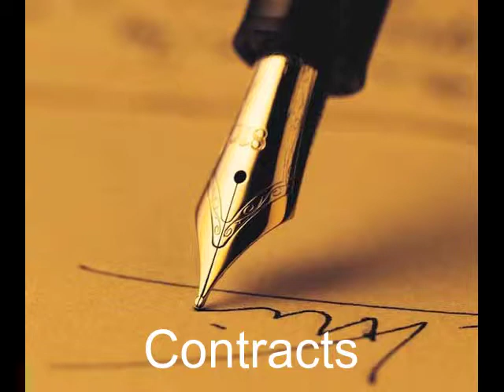Lawyer ++ Cambodia ++ Phnom Penh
++ Lawyers Cambodia ++ Phnom Penh ++ Sihanoukville ++ all kinds of law ++ Skype ID: lawyer-cambodia ++ 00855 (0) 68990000 ++ family law ++ adoption Guidance ++ contracts ++ translations ++ marriages ++ 律师 ++ 柬埔寨 ++ カンボジア ++ 弁護士 ++ 변호사 ++ 캄보디아 ++ 프놈펜 ++ プノンペン ++ 金边 ++ Пномпень ++ Камбоджа ++ адвокат